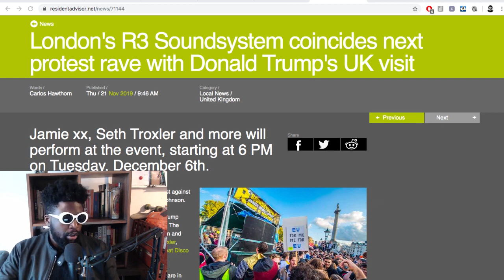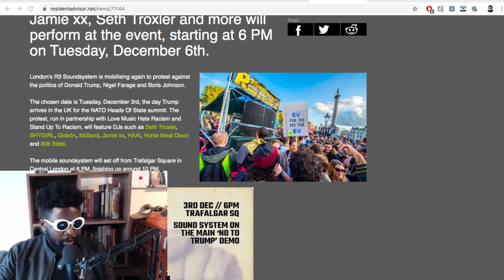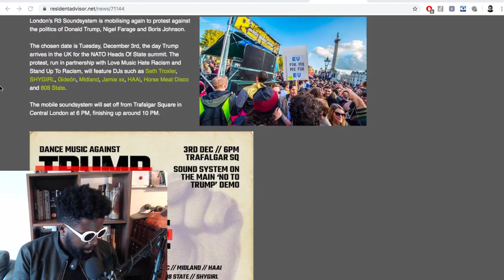What’s the Point of A Donald Trump Protest Rave?